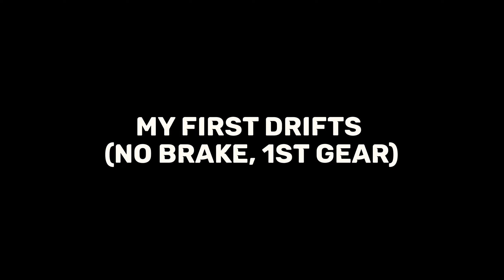Toyota GT86 | My first time DRIFTING | SCDT March 2022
My first time drifting, learning from scratch with coach Alex and a Toyota GT86 optimized for drifting. Great experience!